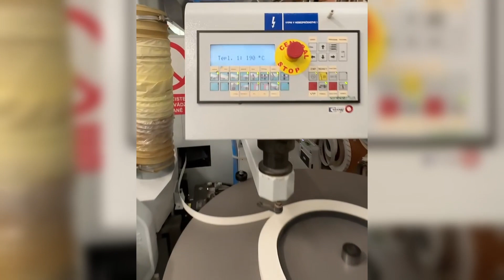BRANDT KDF 220 Highflex 1220 (Höchsmann Klipphausen)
BRANDT Kantenanleimmaschine KDF 220 Highflex 1220